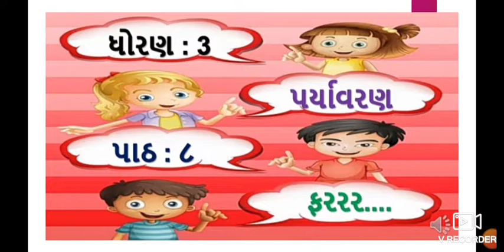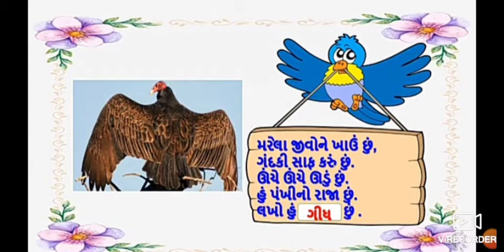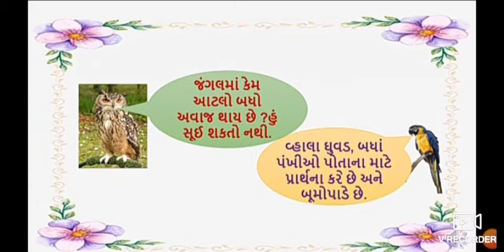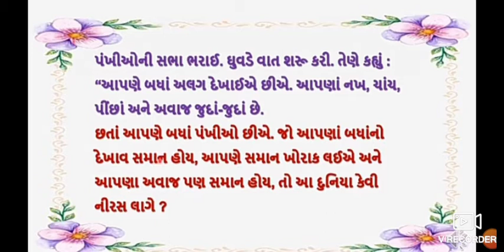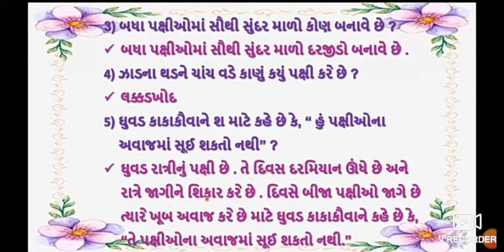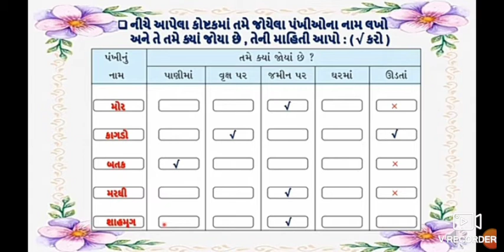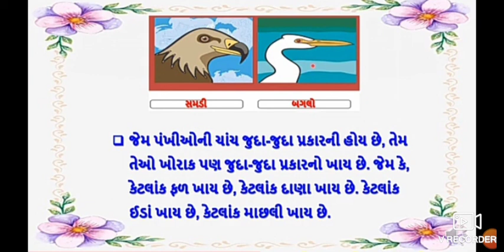ધોરણ:-૩ વિષય:-પર્યાવરણ પાઠ ૮ ફરરર..... (ભાગ ૧)